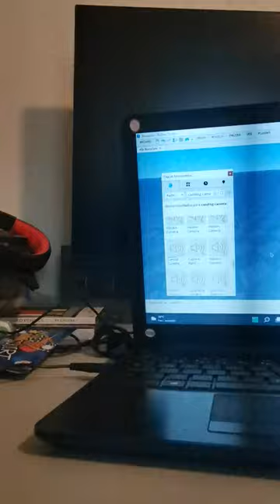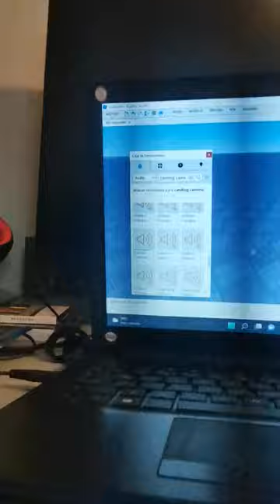camera lady daisy original theme now passe 5 puppet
Carefree & absent-minded
Solo piano.
Duration:84 seconds

Genre: Jazz
Library: Cezame
Album: COMEDY SERIES
Album info: The T. V. theme that brings a wry smile to your face.